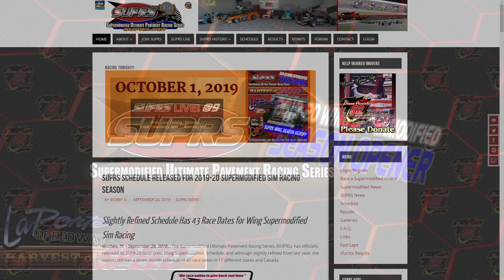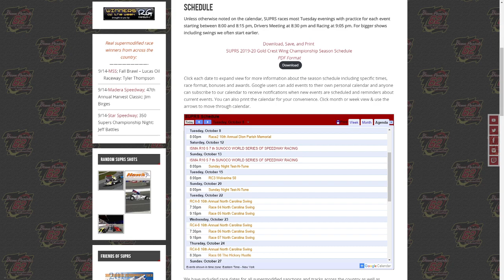16th Annual Harvest of Speed Supermodified Sim Racing Show Open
16th Annual Harvest of Speed at LaPorte Speedway show open gets you up to speed on what to expect from our supermodified sim racing season kick-off.

-- Watch live supermodified sim racing most Tuesday Nights at 9pm ET